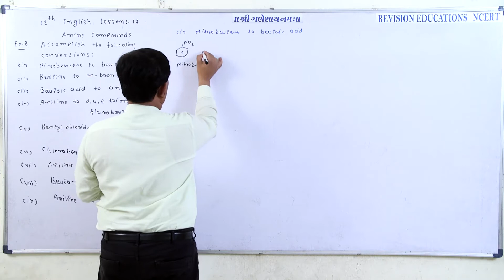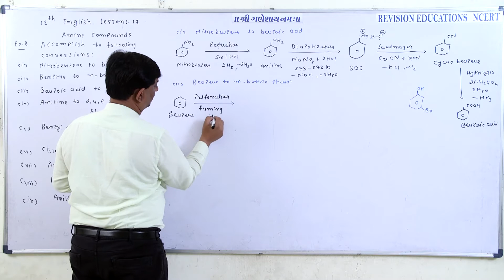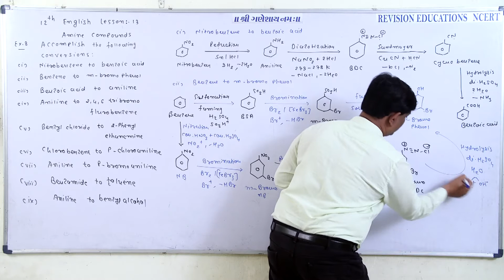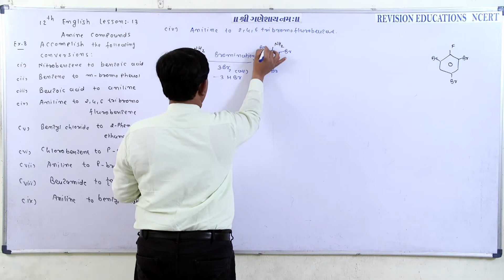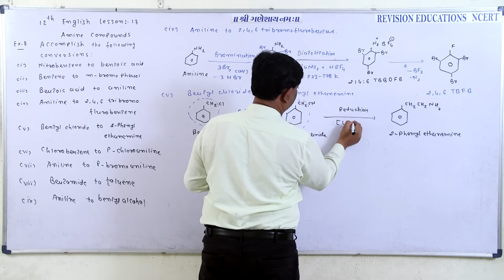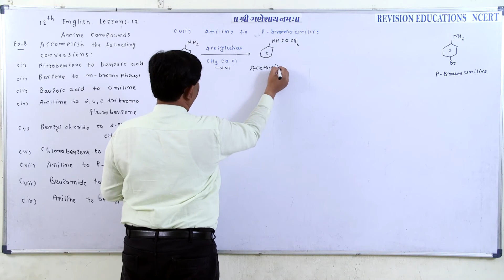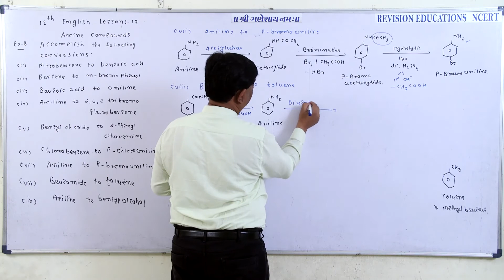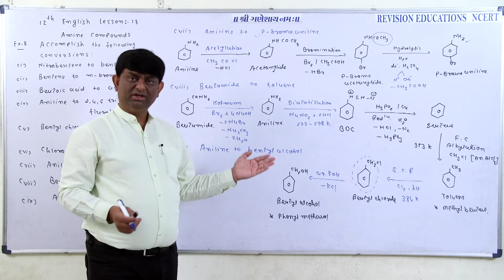Std 12 EM, chp 13, chem, EX 8